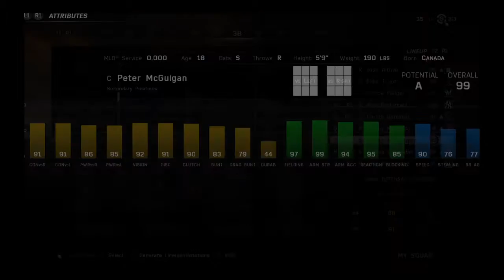MLB The Show 16 DD Update 99 AROD IS HERE!